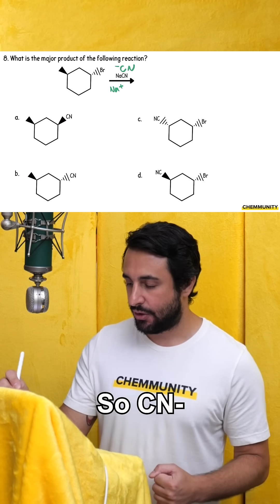Predicting Products of an Alkyl Halide and NaCN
💯Check out Professor Dave's Practice Exams and more OCHEM RESOURCES